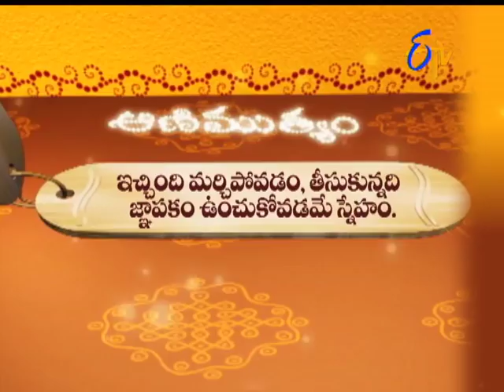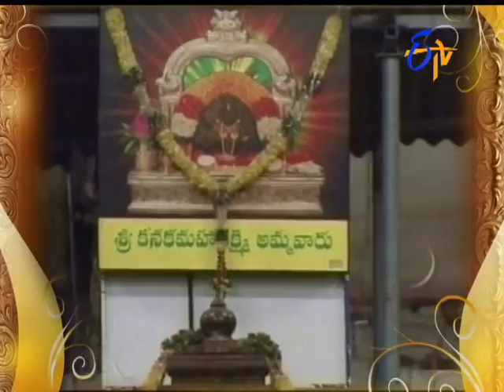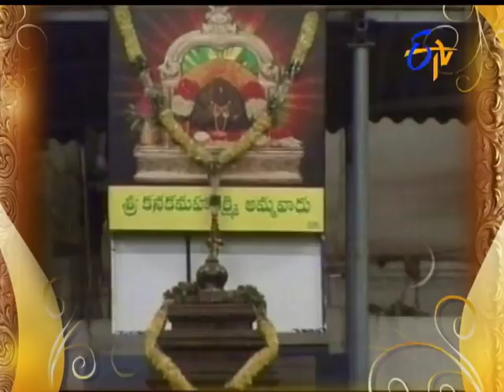Aradhana | 6th October 2017| Full Episode | ETV Telugu